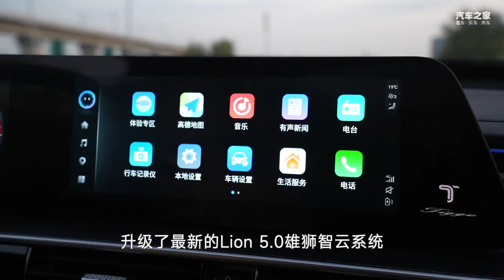卷出新高度！全新奇瑞瑞虎7 PLUS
_________________★独家授权★_________________
我们不得不惊叹自主车型的推新速度。在初代瑞虎7 PLUS上市仅一年之后，就迎来了“全新一代”车型。并打出了“A级SUV价值新标杆”的标语。目前，新车已经开启了预售，预售价10.69万~12.19万元。那么全新瑞虎7 PLUS是否配得上“标杆”之名呢？